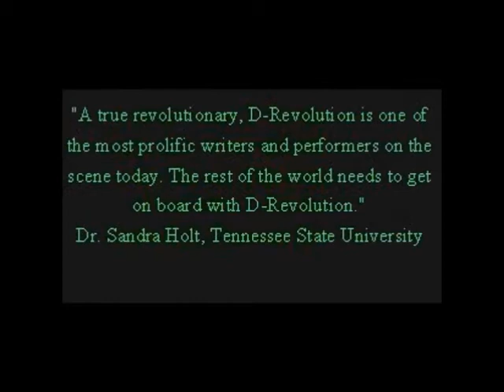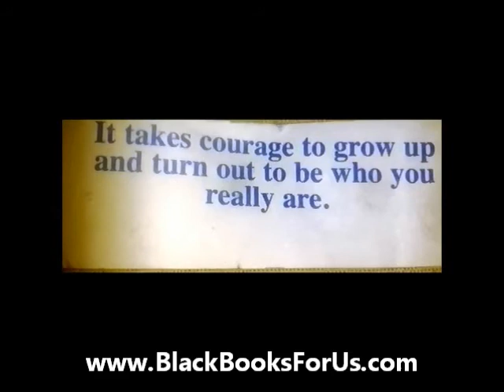"One Chance to Be a man" book hit book by D-Revolution!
A true story. The struggle of a little boy becoming a man. Making the wrong choices for what appears to be the right decisions. When his mother dies from smoking crack he has to make a decision, is the street life what he wants to keep living? When he asked himself this question a whole new world opens up for him, he eventually takes everything he learned on the streets and turns it into poetry. A man from the streets of Chicago who went searching for truth and found himself! A story like no other! An amazing journey! This book is about everything. writing storytelling blackauthors D-Revolution